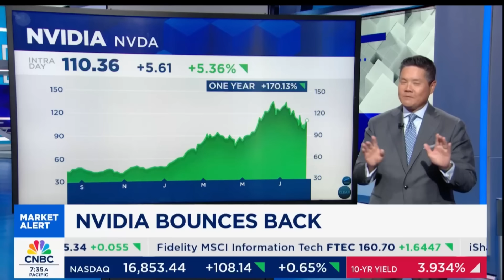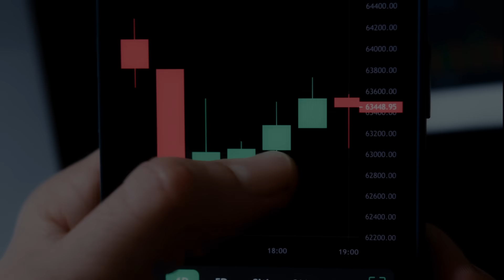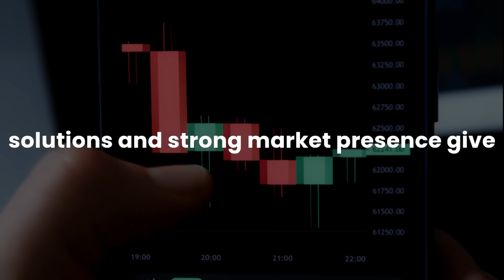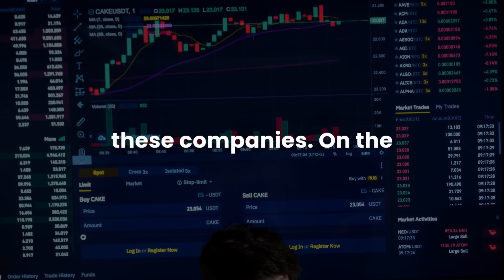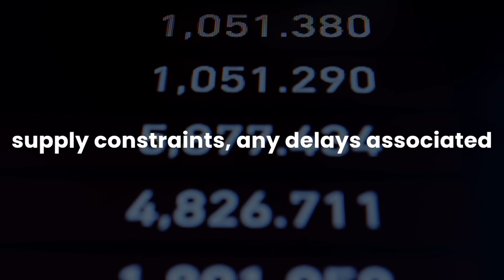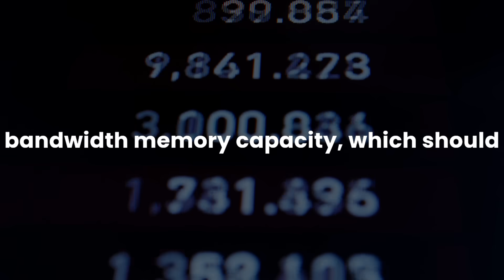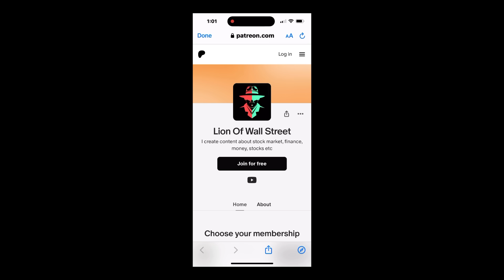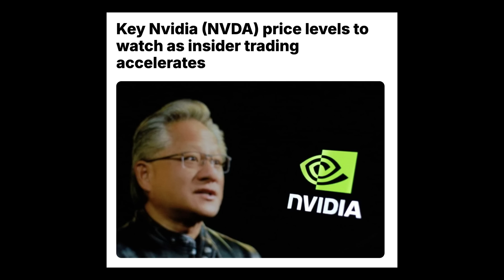Nvidia 750% Rise Target By Chinese Analyst | NVDA Stock news